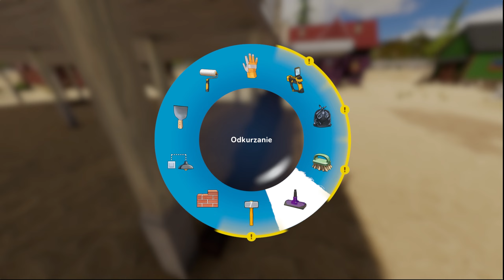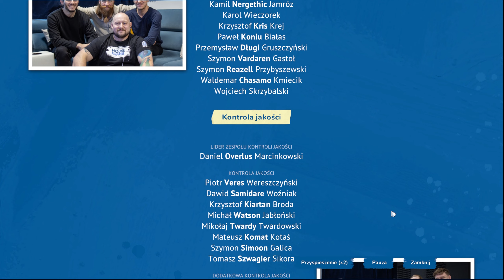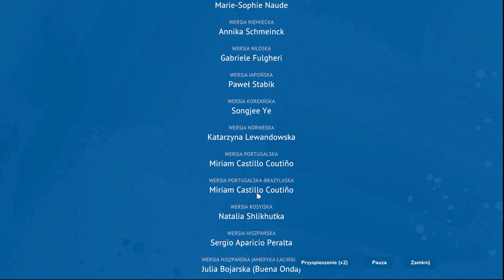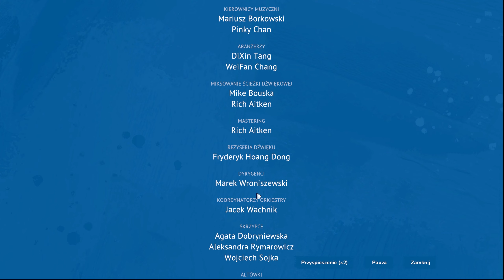House Flipper 2 PL #12 - Zadziwił turystów! - Gameplay PL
House Flipper 2 PL - Młot wyburzeniowy w łapę i do dzieła! Ale zanim dostaniemy licencję na wyburzenia trzeba śmieci posprzątać! House Flipper 2 PL w końcu nadszedł, druga odsłona kultowej już gry symulacyjnej w której najogólniej rzecz ujmując zajmujemy się remontami... mniejszymi i większymi.

Gra: House Flipper 2
Gatunek: Rekreacyjne, Niezależne, Symulacje
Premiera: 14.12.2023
Producent: Frozen District, Empyrean
Wydawca: Frozen District, PlayWay S.A.
Polska wersja: Tak